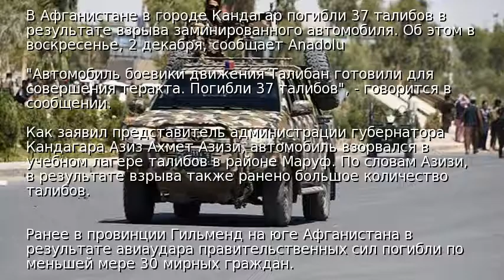В Афганистане при попытке теракта подорвались 37 талибов